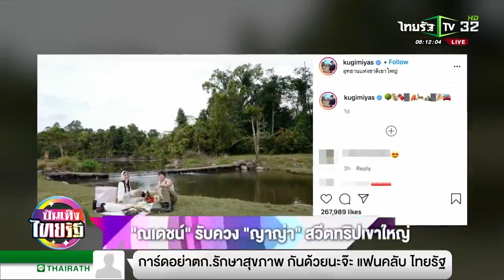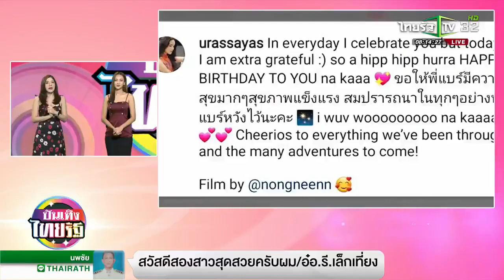หวานไม่มีพัก! “ณเดชน์” ควง “ญาญ่า” สวีททริปเขาใหญ่